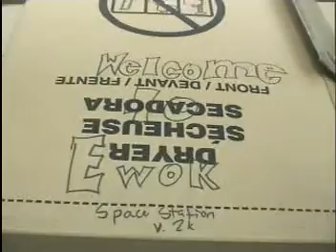Fun With Boxes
The kids have a sleepover using cardboard boxes.